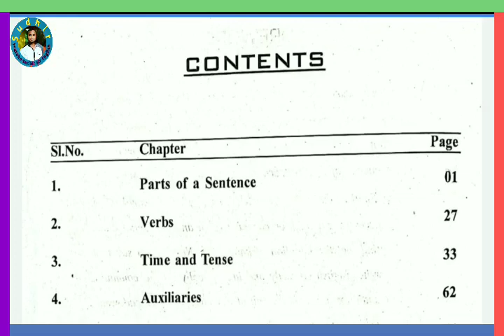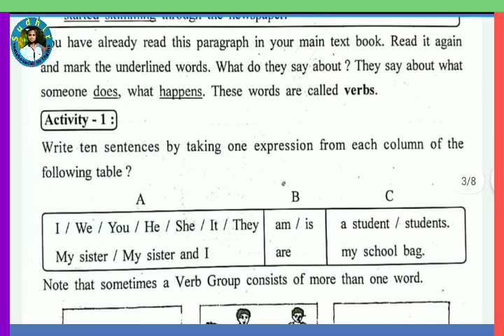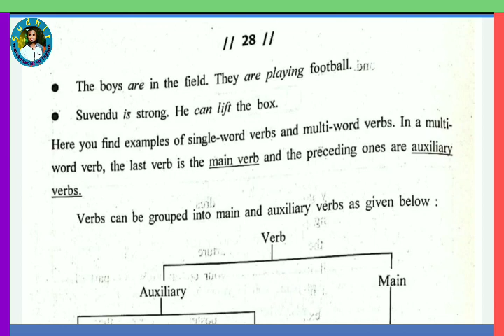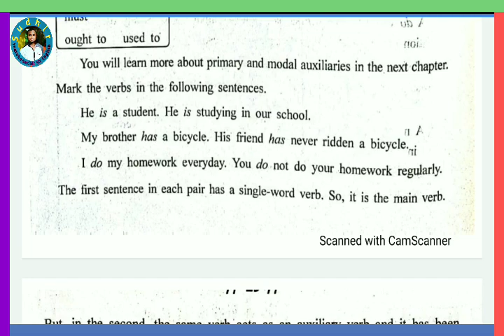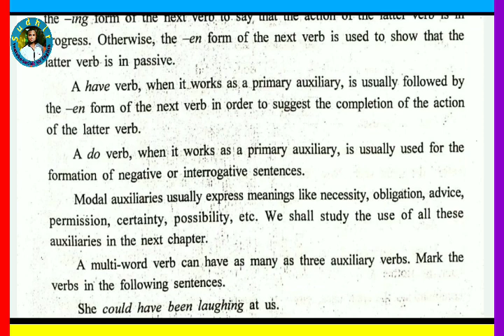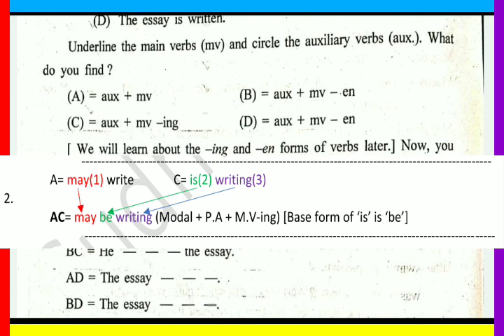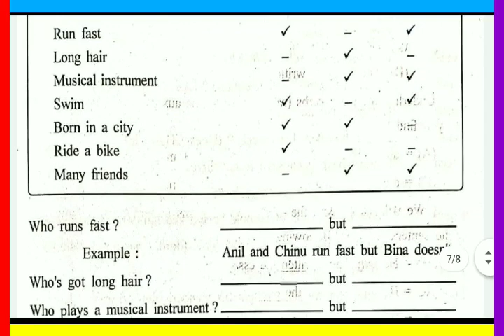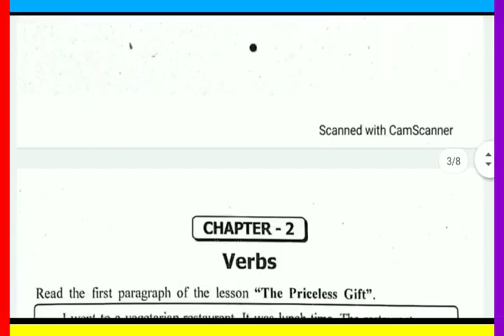🔷VERBS, CLASS-IX, GRAMMAR, 2ND CHAPTER, ALL ACTIVITIES DISCUSSION IN 1 VIDEO... BY SUDHIR SIR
2.

3.